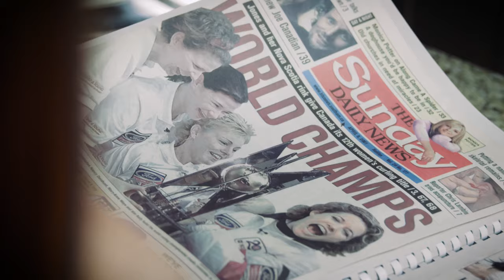2016 Honoured Member: Colleen Jones - Curling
2016 Honoured Member: Colleen Jones - Curling - Vignette.

Presented by Canadian Tire. Hosted by Martin Short.

Watch it November 14th 7PM EST - 4PM PST on  Sports Net ONE.